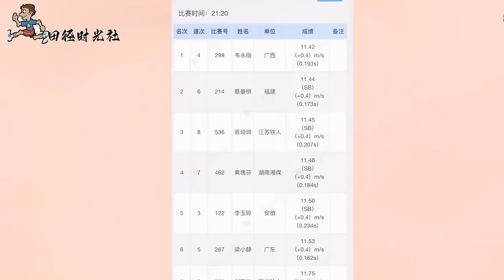中国湖南又出一女飞人黄瑰芬！势利不逊色梁小静葛曼琪！拉爆外国选手打破亚洲纪录【田径时光社】